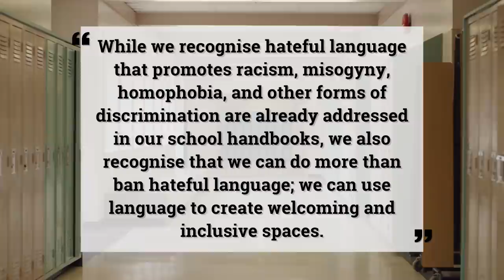Woke NYC elite school issues new handbook on language, stops the use of ‘mum’ and ‘dad’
A woke New York school has offered parents, students and teachers a 12 page guide on changing language on campus, urging everyone to stop using the terms ‘mum’ and ‘dad’ and refrain from asking peers where they went on a holiday.

The Grace Church School, where tuition is $57,000 a year, has sent out the new 2021 handbook that illustrates a new way of speaking to each other.

Some examples include changing “what are you going to be for Halloween?” to “Do you celebrate the holidays.”

It also steers teachers off using pet names like “honey” or sweetheart” and instead tells them to use the child’s name.